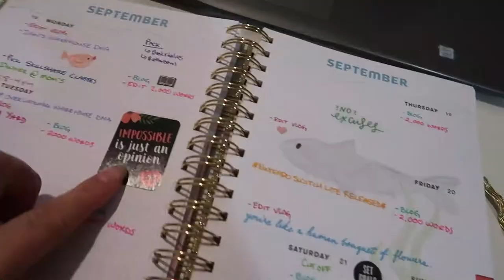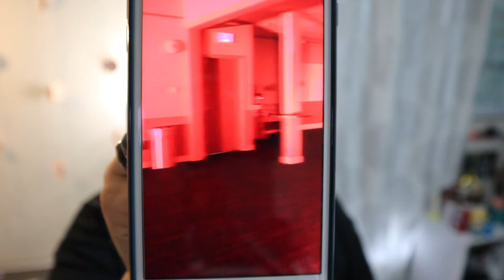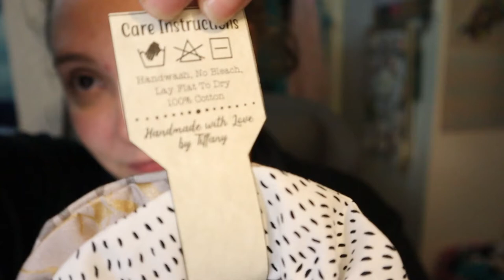New Projects & Getting Ready for the First Show @ Work | Sept 22 - 24, 2020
I just can't stop starting new projects. And we're getting ready for the first show in the theatre in six months! Messes everywhere!

Equipment:
Camera: Canon EOS M50
Mic: Rode Wireless Go
Tripod: Manfrotto MTPIXI-B PIXI Mini Tripod
Editing Software: Filmora